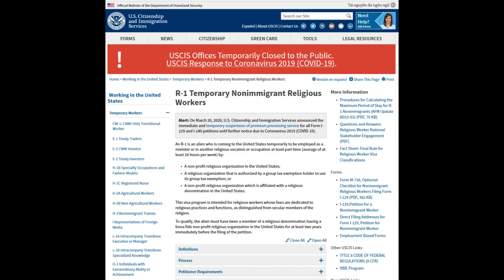Telugu Video: మతం కార్మికుడు వీసా దురవస్థ|అమెరికా plight of R VISA Workers USA || Kumar Exclusive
google voice# 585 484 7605 My new blog Telugu Video: మతం(హిందూ మతం) కార్మికుడు వీసా దురవస్థ-అమెరికా R VISA Workers - Hinud priests are illtreated by Temples in the USA.
They have to speak boldly to confront the wrong doings of Temple administration in the USA by reporting it to the USCIS.
Also have to guide people in India not to pay money to the Temples/middlemen in 5 to 10 lakhs.
Report to USCIS and email Kumar to make next awanreness video to the new comers to the USA on R visa.